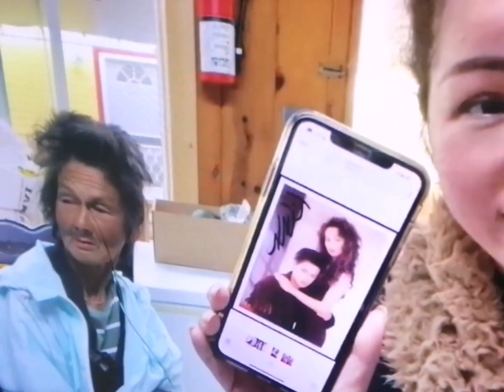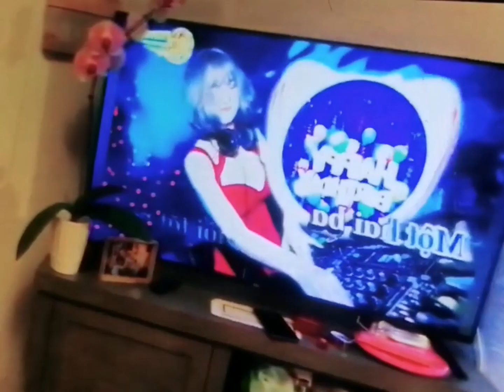Góc khuất của Thúy Nga khi nói về cs Kim Ngân || sư cô nên lo tu hành và chăm sóc cụ già đi ạ.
Đây là kênh channel chính thức của Nhật

Các bạn đăng ký và bấm kênh theo dõi những video mới nhất của Nhật nhé!